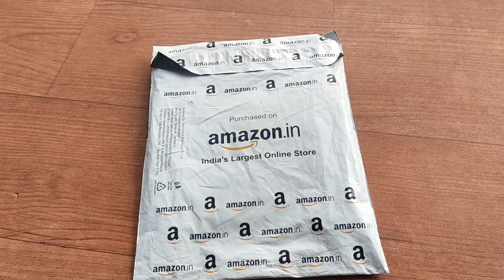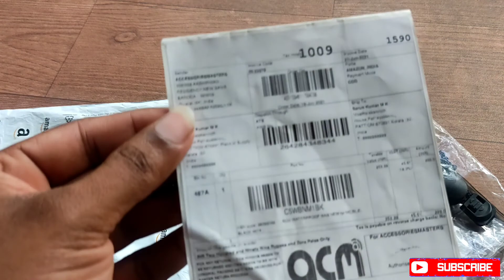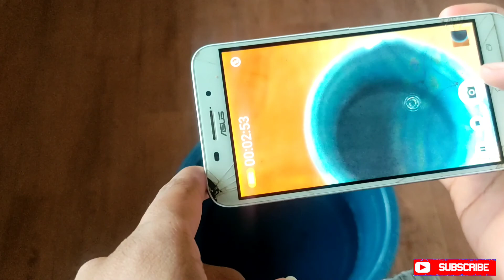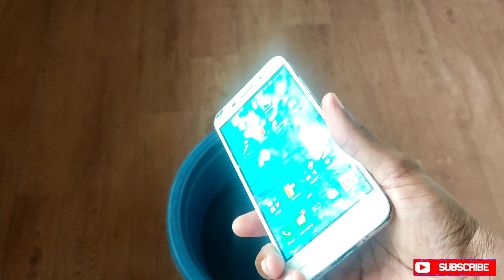Underwater Mobile Camera Testing With Water Proof Mobile Cover